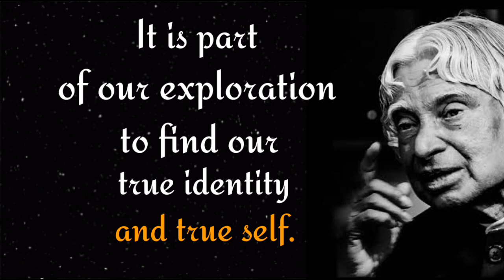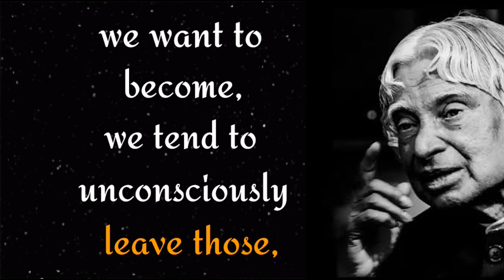Age 18 TO 25 Temporariness 📚| Abdul Kalam Motivation📚| Wings of Positivity 📚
Hi Viewers ! Welcome to "Spread Positivity " channel ♥️Dr A.P.J Abdul Kalam Sir Quotes, Mahatma Buddha Quotes, Motivational Quotes, Love Quotes.
Your Query:- Motivation quotes
Dr A.P.J Abdul Kalam Sir Quotes
Mahatma Buddha motivation quotes Inspirational Quotes
Success motivation quotes
Love Quotes
Relationship Quotes
Self growth quotes
Morning motivation quotes
Mindfulness quotes
Selfawareness quotes

Always think positive and Spread Positivity...🌹

Always Stay Positive and Stay Happy...📚